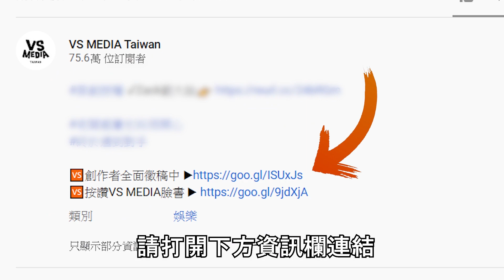日月潭雨中釣魚新體驗！紅魔鬼現釣現吃超鮮嫩！｜VS MEDIAｘ@GOOSER